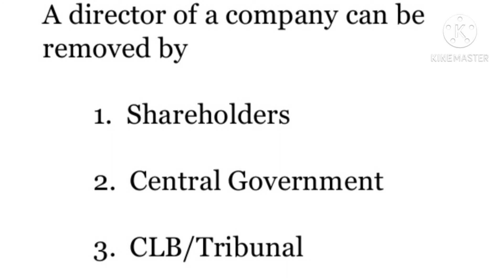Removal of Directors